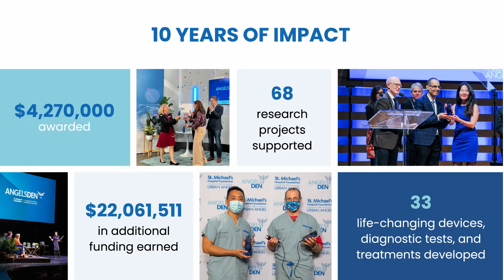Angels Den 2024 Teaser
From a small classroom at St. Michael’s Hospital to a live show at Koerner Hall, Angels Den is Canada’s biggest medical research competition. On October 17, 2024, we will showcase a decade of innovation as Angels Den turns 10! St. Michael’s all-star scientists will vie for $700,000 in prizing to push the boundaries of medical discovery.